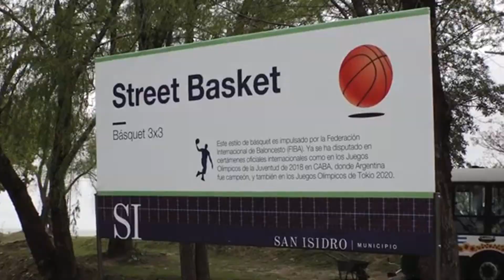El Street Basket copa los Parques de San Isidro